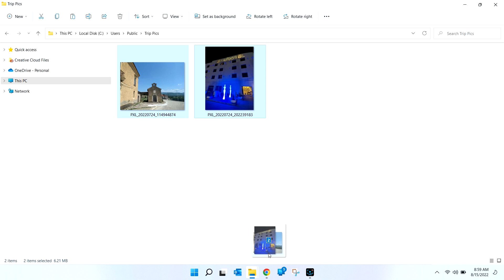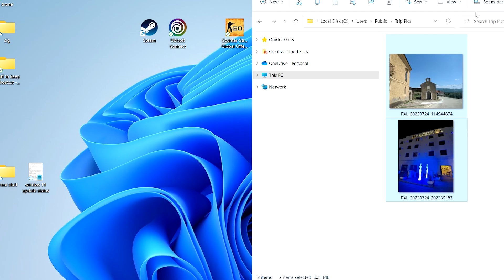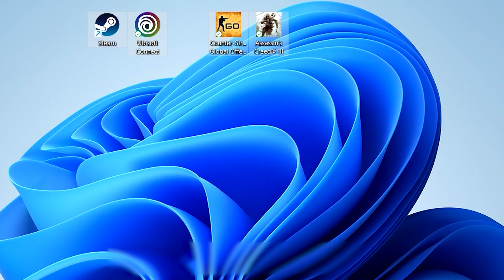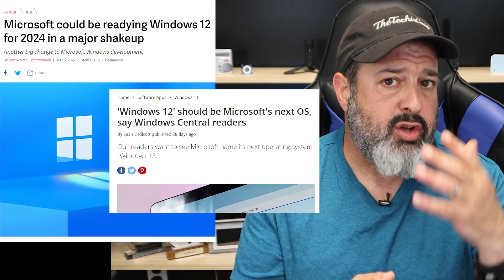Is Windows 11 FINALLY ready or still buggy?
Is Windows 11 still BUGGY or is it FINALLY time to install it?
Is it finally time to install Windows 11 or is it still buggy?
I just spent 3 weeks on the road with only a Windows 11 computer and oh boy, did I learn a few things about Windows 11.
So is it ready for that update?
Should you upgrade to Windows 11 or is it still better to wait?